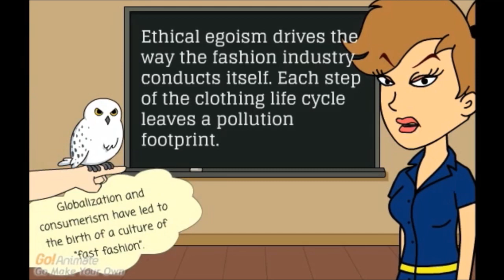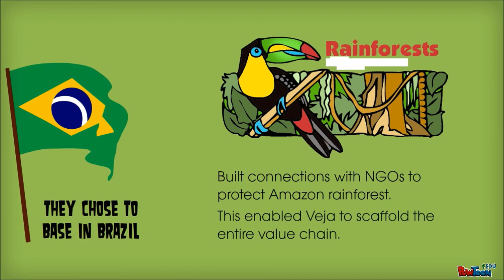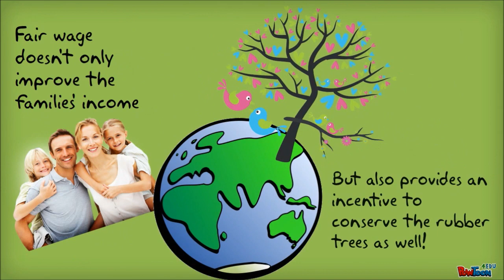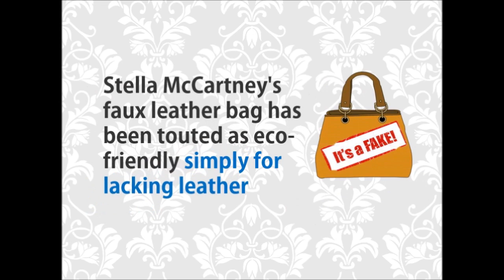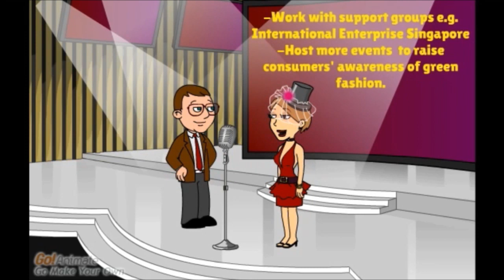AB0501 Green Marketing - GREEN FASHION (Saiga Antelope)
Hi all! We are a group of students from Nanyang Business School. This is our video project for the topic on Green Fashion, which features a case study on Veja- a sustainable sneaker brand and other issues relating to green fashion. Hope that you will have a fun time watching our video while gaining some insights into this concept of Eco-Fashion! :D

Cheers!
Team Saiga Antelope - Seminar Group 3.

CREDIT:
1. Google Images
2. Animation was created using POWTOON and GOanimation
3. Statistics on current fashion industry:
4. Veja Case Study:
Veja: Sneakers with a Conscience- Richard Ivey School of Business 2010
5. On H&M Scandal: